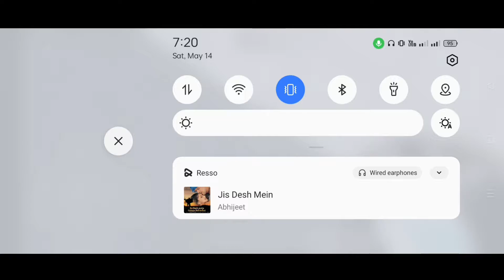New city in Minecraft funny moments 🤣